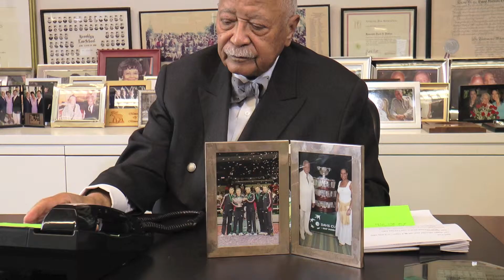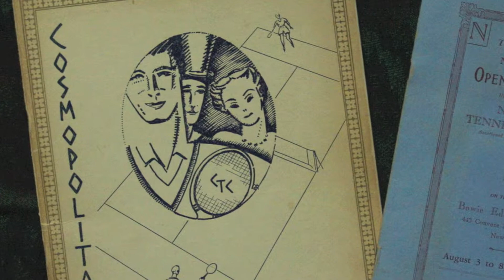Harlem's Cosmopolitan Tennis Club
NYC Mayor David N. Dinkins recalls Harlem's Cosmopolitan Tennis Club - the nurturing grounds for Althea Gibson and Arthur Ashe. The club was located at  441 Convent Avenue at 149th St. in Manhattan Community District 9.